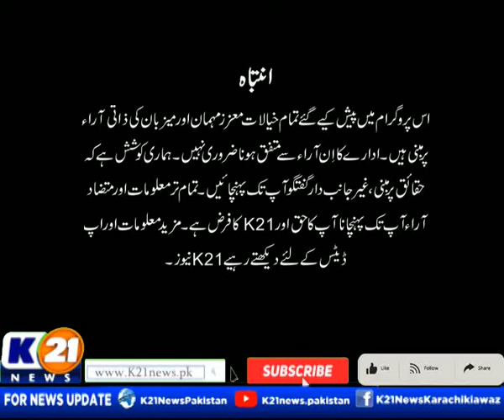BAKHABAR KARACHI WITH NIDA ASIF | 18 Nov 2022 Friday | K21 News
Bakhabar Karachi with Nida Asif | 18-Nov-2022 |

The following shows are aired:

1-News Line with Rida Saifee

2-  Cheekh Utha Karachi With Saima Kanwal

3-  Karachi Ki Awaz Ainy Shah.

4- Good Morning Karachi with Muhammad Yasir

5- Street Time

6- Kitchen K21 Chef Asad

7- Aaina With Abdul Wahab Memon

8- Inside Pakistan with Muhammad Zafeer

9- Karachi Today with Bilal Khan

10- Food Mentary with Ali Hussain

11- Weekend Shine with Aniy Shah

12- Karachi Walay

13- Krazy 4 (Funny Prank Show)

14- Karachi Mentary

15- Raja Online With Hanif Raja